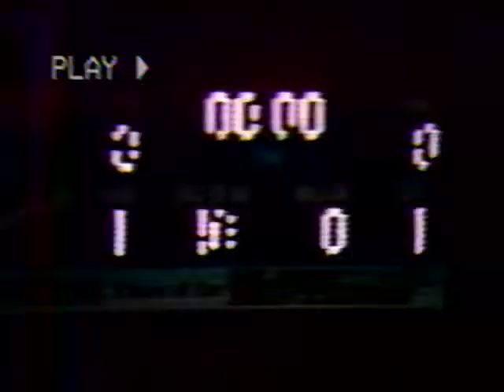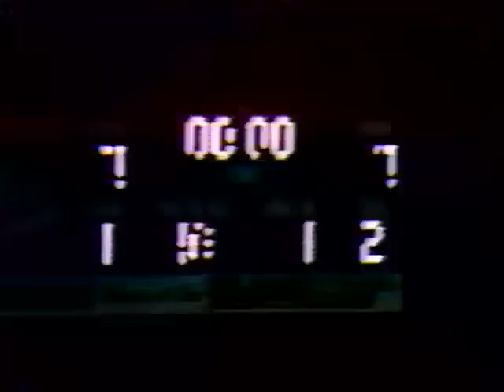1986 Plant Vs Tampa Catholic Football